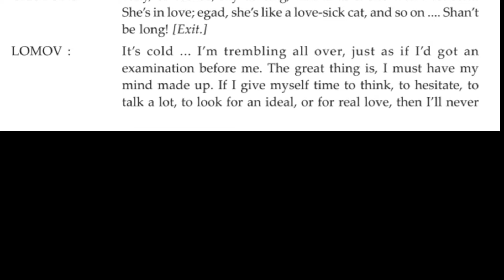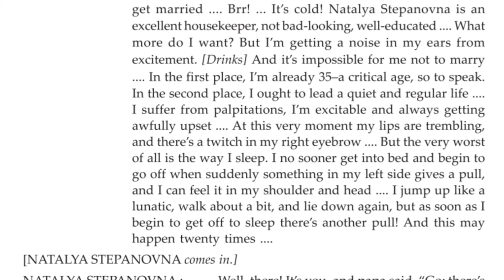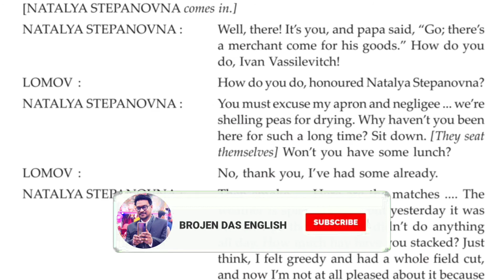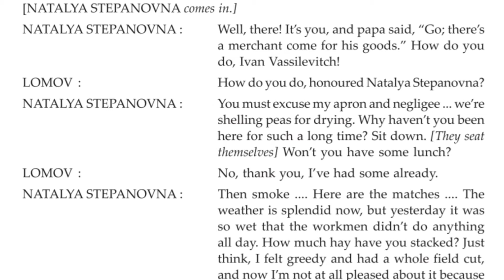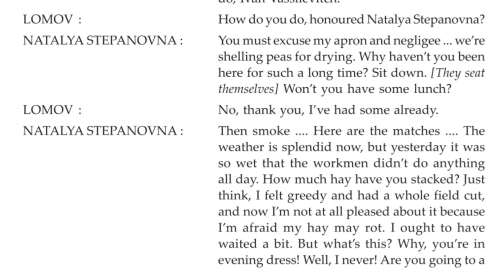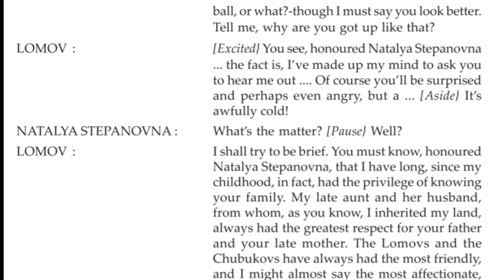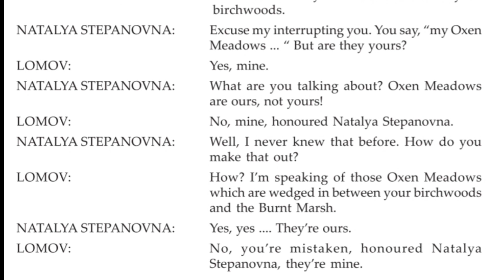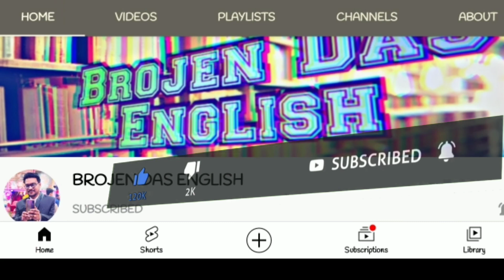The proposal by Anton Chekhov /The proposal by Anton Chekhov class 12/The proposal explanation/part2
In this video, you will get the line by line text explanation of the play THE PROPOSAL. as it is a which player show the explanation is divided into many parts such as part-1, part -2 , part-3, part-4 etc. please subscribe and share to your all friends as many as possible...